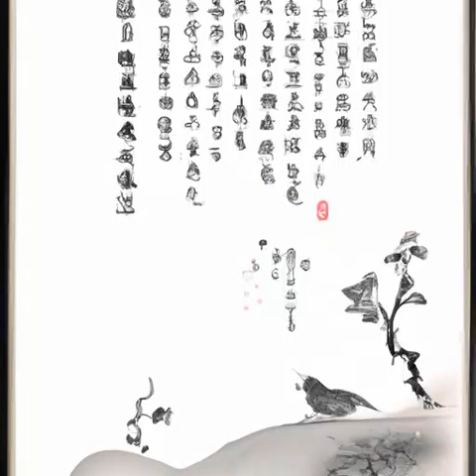第八十六章 一气六百甲（第二卷孤身赴北莽《雪中悍刀行》）